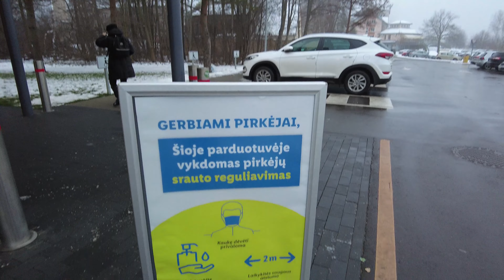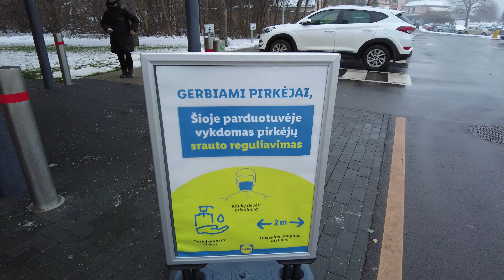Kretingalė. Лиепая. Латвия.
Видео из 3 частей.
Первая часть - Магазин LIDL, который отменил вход по кодам. Он находится на улице Liepojos.
Вторая часть - Ёлка в Кретингале, бар Кукудра
Третья часть - бонус от 2013 года.
Лиепая, Латвия. Никогда не публиковали, но уже тогда там были и снимали. 😸